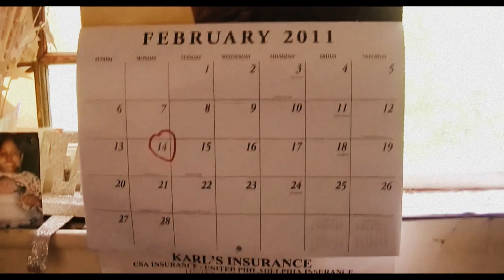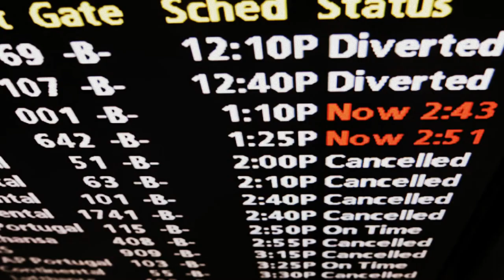Strokamillion "Break up 2 make up" Change the game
ADFilms another behind the scenes look at Afta Death Music video on location NJ